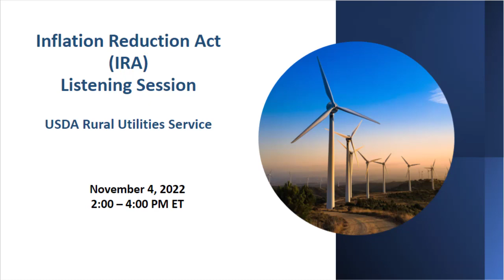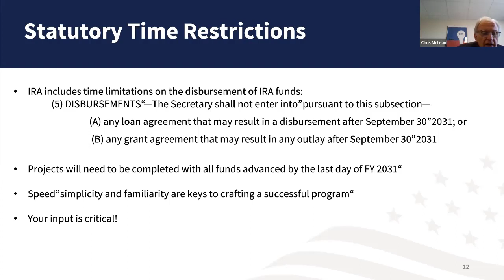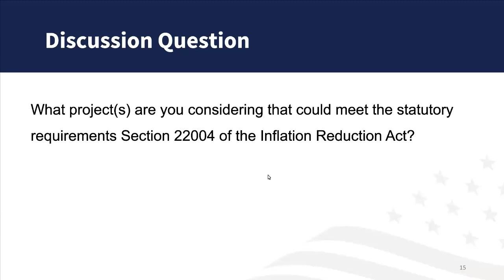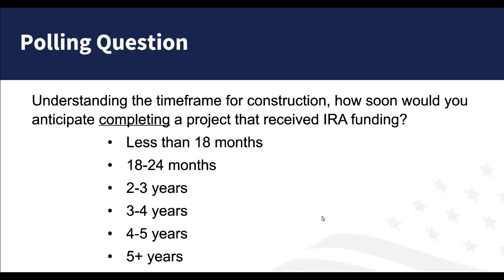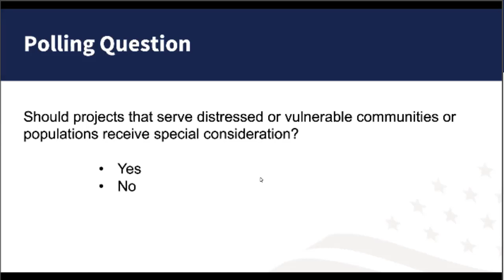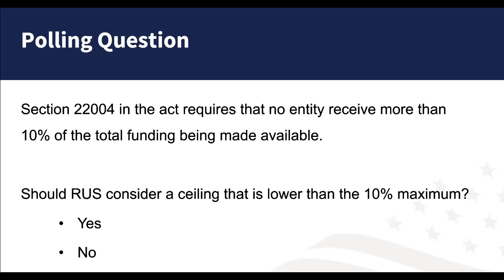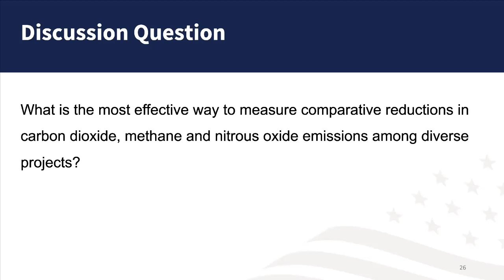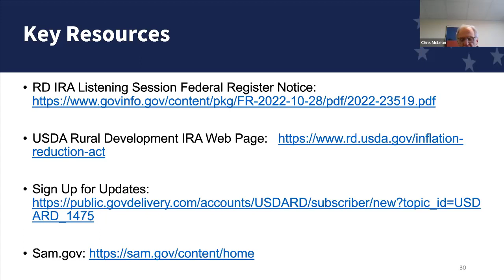Inflation Reduction Act (IRA) Listening Session: Cooperatives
The Rural Business-Cooperative Service (RBCS) and the Rural Utilities Service (RUS), agencies of the Rural Development (RD) mission areas of the United State Department of Agriculture, announce that they are hosting listening sessions for public input regarding implementation of the Inflation Reduction Act (IRA) of 2022. The Rural Development Innovation Center (IC) is holding these listening sessions specifically to provide an opportunity for stakeholders and other interested parties to offer their comments and input.

Originally recorded on November 4, 2022 – This listening session will focus on Sections 22004. The 2 hour listening session will be aimed at electric cooperatives, environmental advocates and other environmental groups.